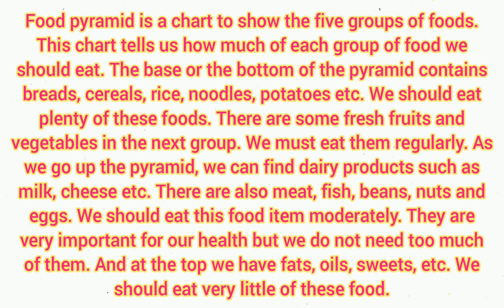Paragraph on "Food Pyramid" | Episode 209.